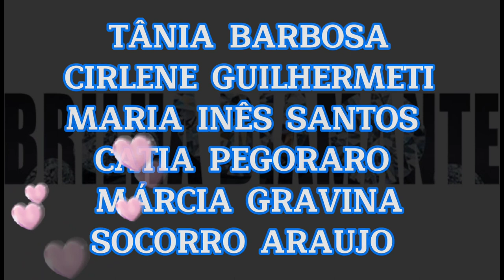Respondendo comentários, dúvidas e dando DICAS sobre pintura diamante #29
vídeo 29
Vou respondendo semanalmente os comentários em vídeo.

* LINK PARA A TELA DE SANTA TEREZINHA